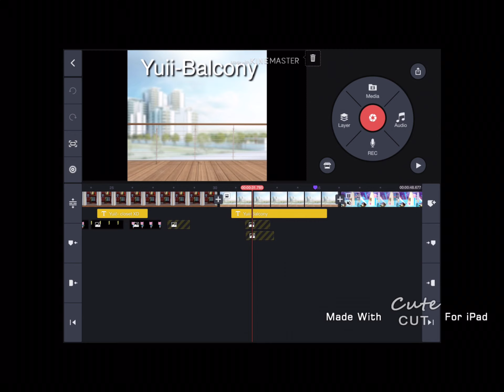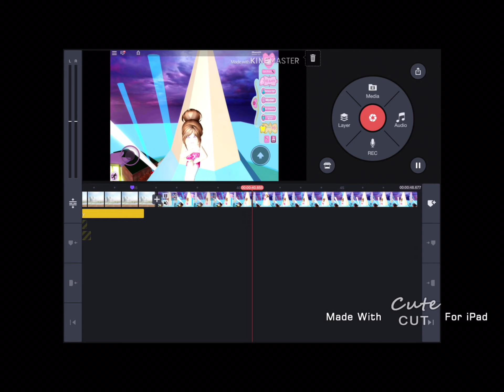Part 7 sos for mistakes XD